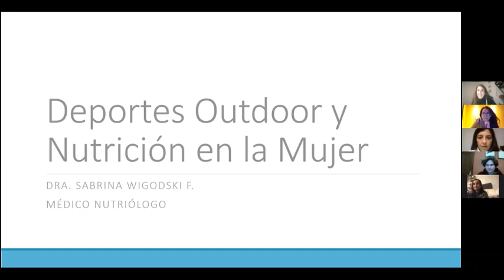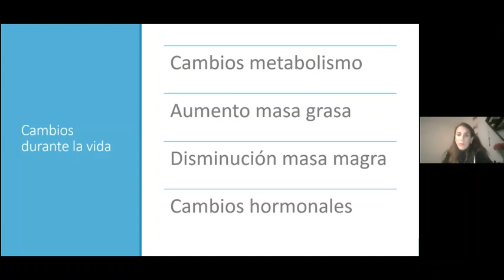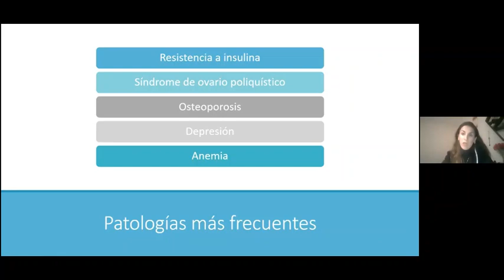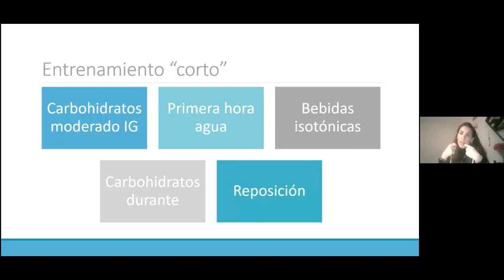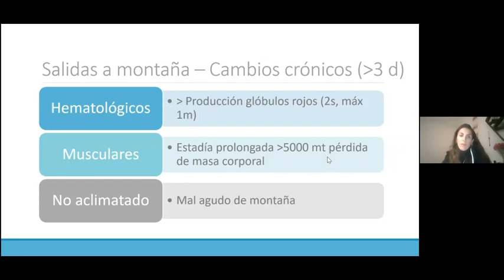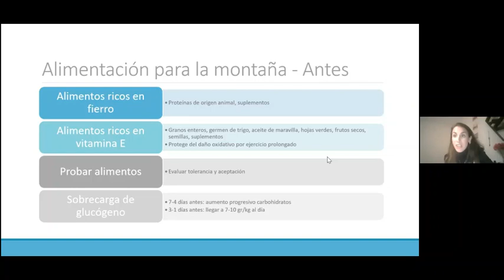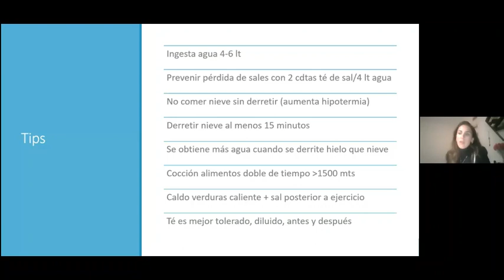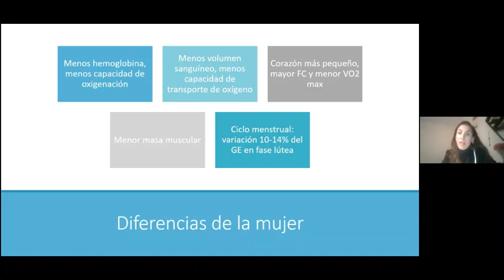Charla Mujeres Deportes Outdoors y Alimentación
Expositora: Sabrina Wigodski
Médico nutrióloga con diplomado en medicina del deporte.